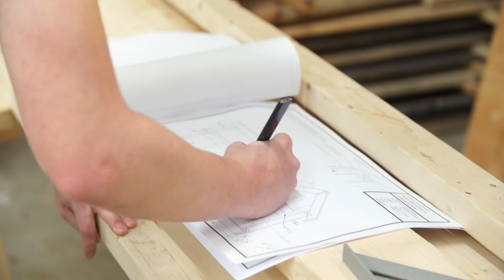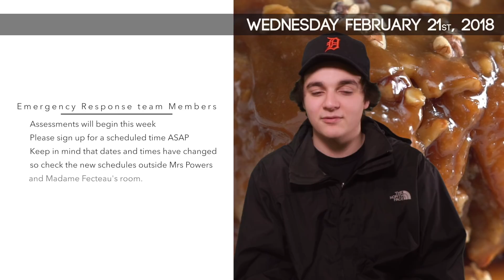The Daily Roar - Feb 22